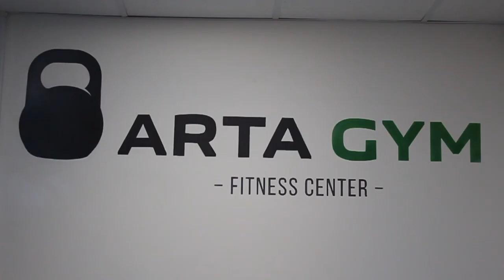Подзарядка: создай идеальное тело в домашних условиях, фитнес-центр "Arta Gym"